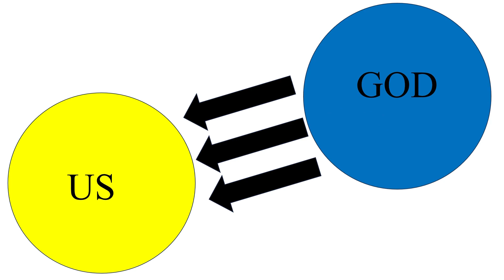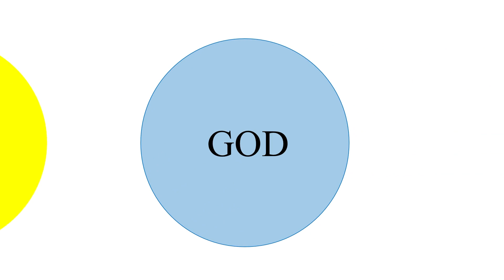Homily (10-29-23) – Having Lunch With God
Homily by Father Joe Kempf at Most Sacred Heart Parish, Eureka, MO